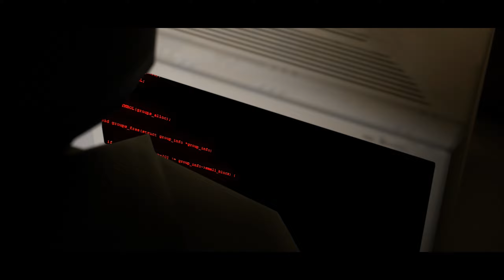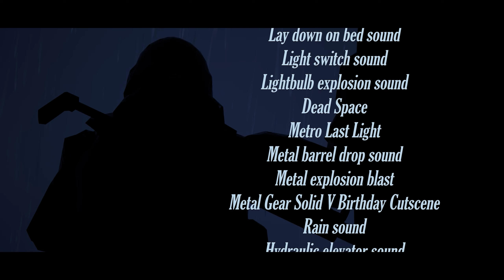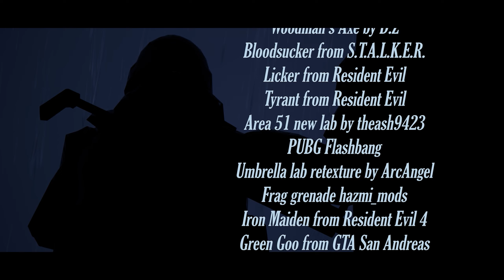HUNK.. - Operation Golgotha | Unreal Engine 5 Film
Intel gathered from the previous mission by the Nox Lupi suggests that a virus is being developed in an underground lab hidden within a hospital. The virus is planned on being sold and weaponised, which would result in catastrophic consequences for humanity. Commander and founder of the Nox Lupi codenamed Grim Reaper or also Alpha, is now commencing Operation Golgotha: Intercept the scientist who develops the virus, secure the virus to create a vaccine against it, and destroy the only existing samples.

Created by VerdugoCDS

Unreal Engine 5 Film based on Resident Evil